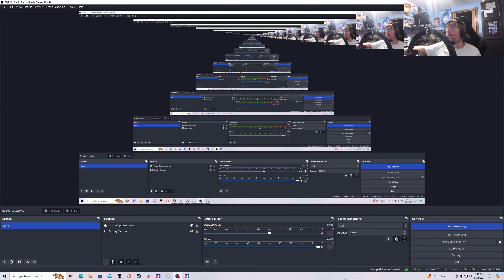iRacing B Fixed Xfinity Series from Charlotte 5/24/24. My Return to the Xfinity Cars.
I drive my Elden Ring Shadow of the Erdtree Ford Mustang Xfinity Series car.